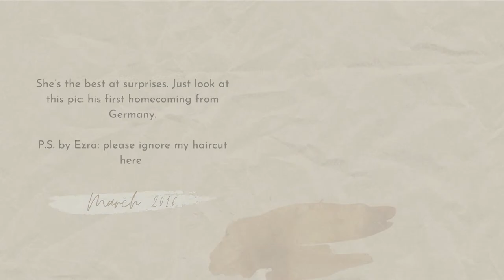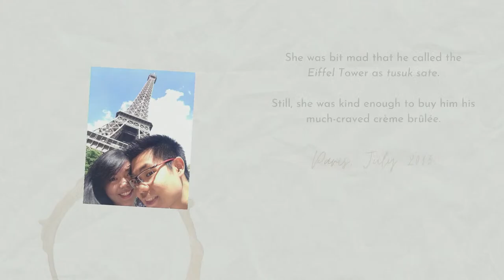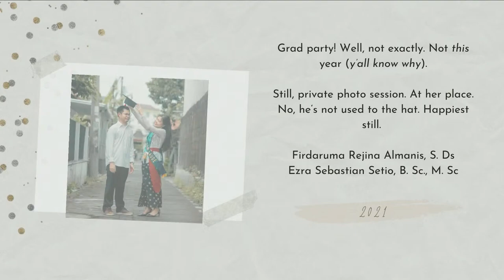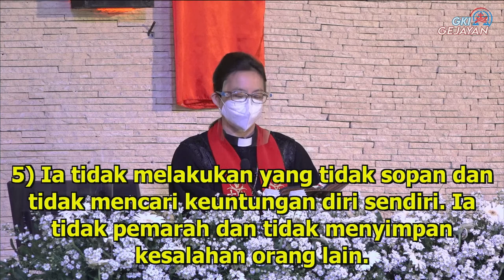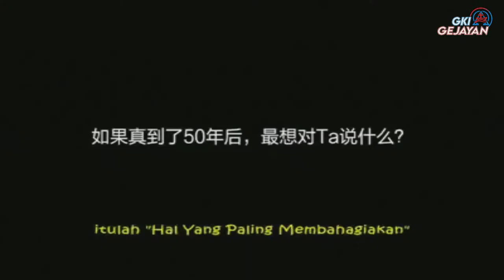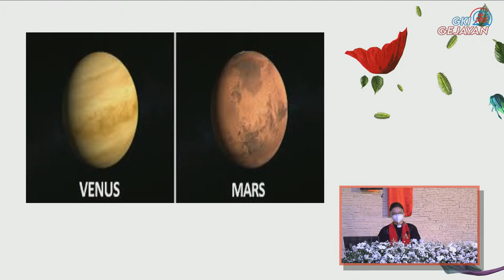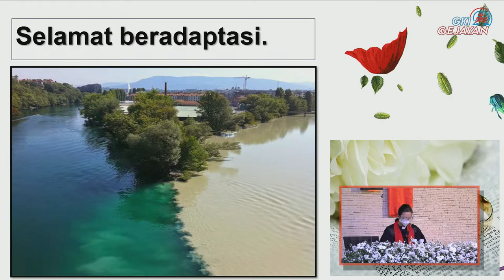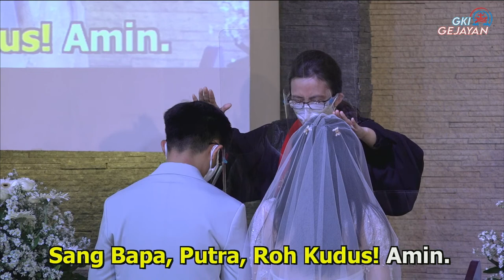Holy Matrimony of Ezra and Rejina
Kebaktian Peneguhan & Pemberkatan Pernikahan

Ezra Sebastian Setio dan Maria Odilia Firdaruma Rejina Almanis
Sabtu, 17 Juli 2021 pukul 12.00 WIB di GKI Gejayan oleh Pdt. Ratna Indah Widhiastuty.

Credit Song:
* KJ. 064 - Bila Kulihat Bintang Gemerlapan
Syair: O store Gud, Carl Gustaf Boberg, 1886
Terjemahan: E. L. Pohan Shn, 1968,

* Kasih
Ciptaan: Yuda D. Mailo'ol

* KJ. 410 - Tenanglah Kini Hatiku
Syair: He Leadeth Me, Joseph H. Gilmore, 1862,
Terjemahan: E. L. Pohan Shn., 1969,

* MB. 233 - T'rimalah ya Bapa
(T'rimalah Roti dan Anggur)
Lagu & Syair: Frans Sega

* KJ. 318
Berbahagia Tiap Rumah Tangga
Syair: O selig Haus, Karl Johan Philipp Spitta (1801 – 1850),
Terjemahan: E. L. Pohan Shn., 1967,

Tim Multimedia GKI Gejayan Yogyakarta